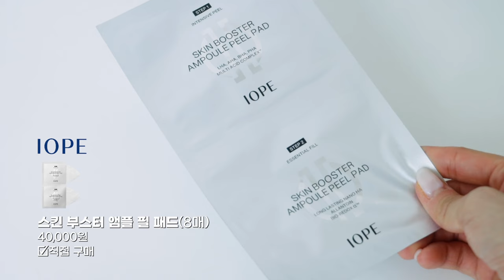여름에 피부 확 상한다고!?🥵 홈케어 광인의 여름철 홈케어&자기관리 아이템💘 | 홍조&민감성 모델링팩, 피부과 뺨치는 필링패드, 피지부자 구원템, 얼굴 하얘지는 이너뷰티템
뭉독자들! 오늘 영상에서 보여드렸던 토리든 모델링팩
올리브영에서 1+1 기획전 하니까 좋은 가격에 꼬옥…구매하시길 바래요!
여름에 열감 내려주고 진정시켜주는데 모델링팩이 지짜 짱이거든욤😭
아래 자세한 설명 있으니 링크타고 가서 구경해보세요!

📌올리브영 온라인몰 기획전(6/17~23)
🎁1+1 교차가능 & 추가 5% 할인 ➡️6,180원
🤍토리든 올인원 모델링 팩 2종(히알루론산/시카)

⏰ 타임라인

00:00 오프닝
00:44 집에서 필링 가능!?
02:48 홈케어의 끝판왕템
06:09 피지ㅃㅇ 블랙헤드ㅃㅇ
08:00 손까지 관리해봤어!?
10:06 피부가 푸석하면 이거 써봐
11:25 두피토닉은 이걸로 정착!
12:56 속광 찾아주는 이너뷰티템

💄제품정보

- IOPE
스킨 부스터 앰플 필 패드(8매)
40,000원

- TORRIDEN
올인원 모델링팩(밸런스풀/다이브인)
6,500원

- DERMATORY
살리시닉 포어 트러블 멜팅 패드
24,000원

- EGA
핸드크림(에센셜 리제너레이터/어드밴스드 리제너레이터)
32,000원 / 28,000원

- SKIN&LAB
베리어덤 링거 앰플
28,000원

- LABOH
두피강화 클리닉 앰플 토닉
24,000원

- VITALBEAUTIE
슈퍼레티놀
28,000원

🎧BGM

[Music track]